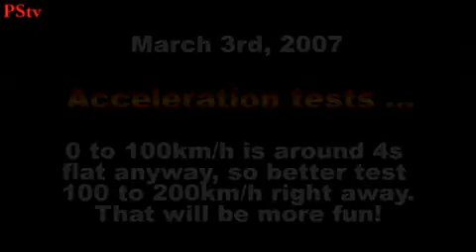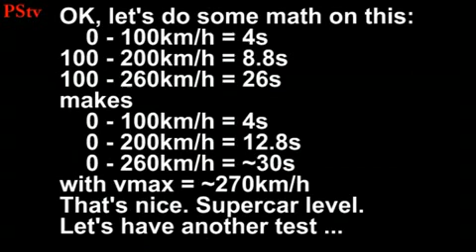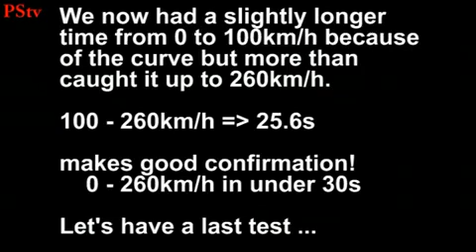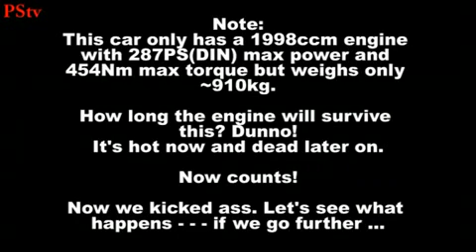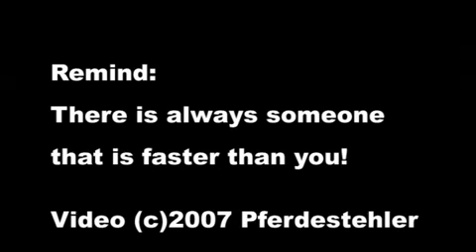Speedster Turbo acceleration 100 to 200 to 260km/h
Today I tested the VX-Stage-3-bred Turbo Speedster on the german autobahn. Very worth watching, how fast a 40k€ automobile can be. After that, a comparison with the Hayabusa Turbo of a friend of mine. No chance for my very fast car. No question.